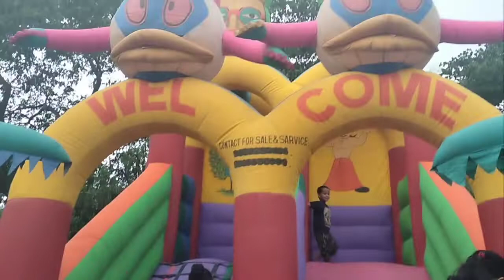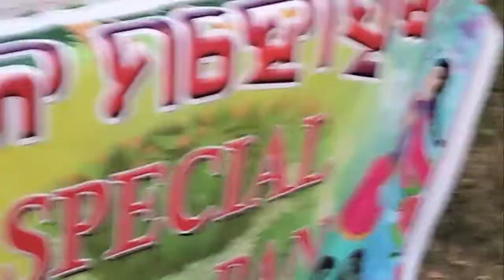Pahili Rajo re kn kn sabu kalu dekhibaa || odia Vlog || Lina and Sanu Vlogs